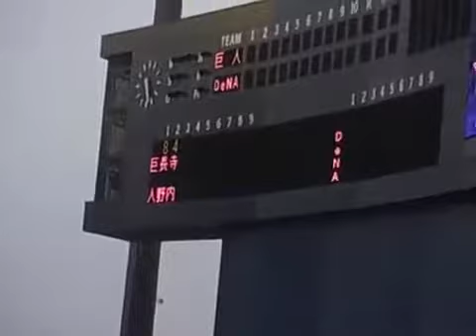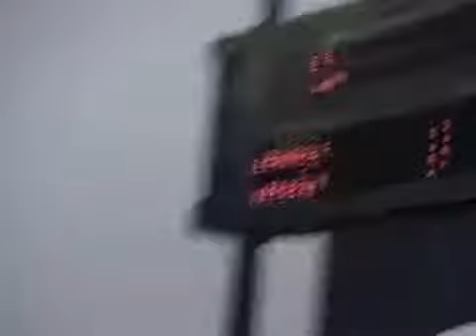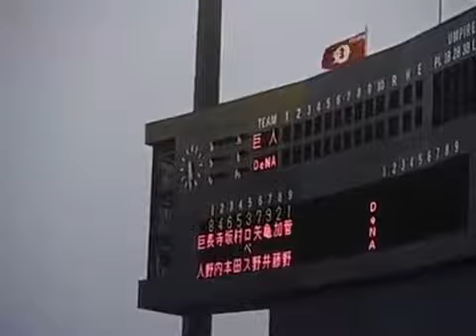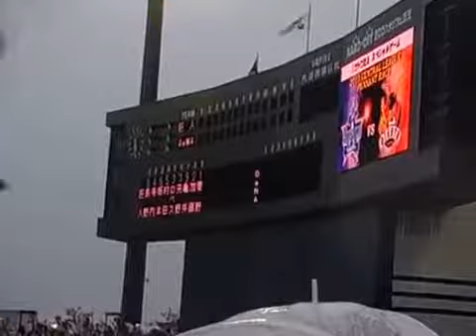2013 5/11 ＤｅＮＡ－巨人 ＤｅＮＡ スタメン発表 １－９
ＤｅＮＡ　スタメン
前日は多村がサヨナラＨＲ打った日です

1 右 モーガン
2 二 内村
3 中 荒波
4 一 ブランコ
5 三 中村紀
6 左 多村
7 遊 石川
8 捕 髙城
9 投 藤井

巨人 　　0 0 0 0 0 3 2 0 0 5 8
ＤｅＮＡ 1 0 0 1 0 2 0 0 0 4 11

責任投手

菅野 （5勝1敗0S）
西村 （1勝2敗12S）
藤江 （1勝1敗0S）
投手
G 菅野、山口、西村
De 藤井、加賀、藤江、小林寛、ソーサ

本塁打
G ロペス10号3ラン（6回）
De 多村4号2ラン(6回)